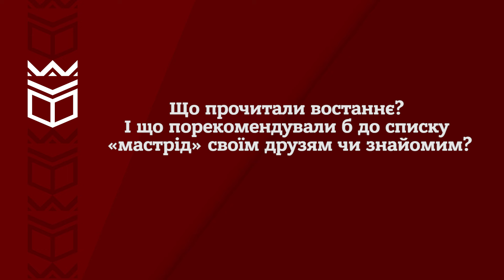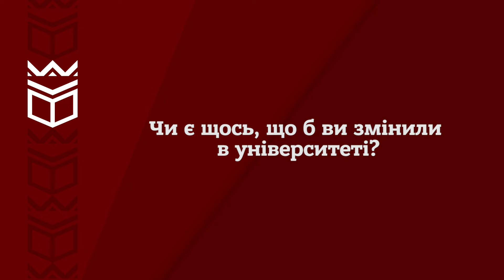«Я стрибав з парашутом, щоб побороти страх висоти, але мозок забув цей спогад» - Михайло Мельникович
❓«Які книги рекомендує пан Михайло студентам?», «Чому викладач ніколи б не змінив обраний фах?» - на ці й багато інших запитань ви знайдете відповідь, переглянувши це відео.

Михайло Мельникович  - доцент кафедри права та публічного управління.

Рубрика "Викладачі УКД" дозволяє дізнатися більше про наших освітян: зрозуміти, чим вони живуть та цікавляться, що їх дратує, а що надихає, і, звісно, переконатися, у тому, що це ті люди, із якими комфортно крокувати пліч-о-пліч до своєї мрії - професіоналізму!